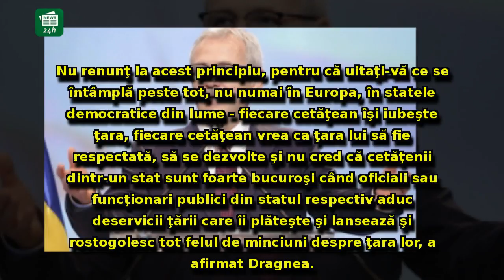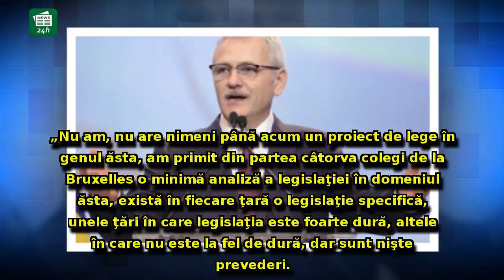Liviu Dragnea, detalii de ULTIMĂ ORĂ despre legea care i-a scandalizat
Liviu Dragnea, detalii de ULTIMĂ ORĂ despre legea care i-a scandalizat pe europarlamentarii români